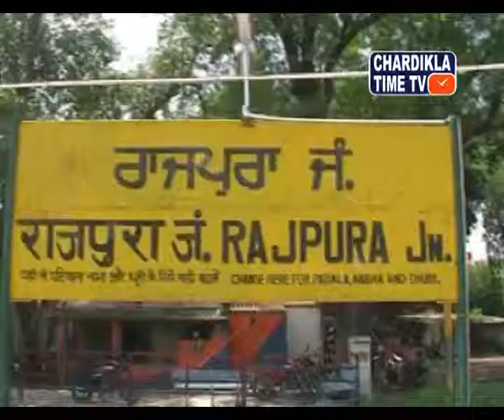265 live cartridges found near school in Ludhiana August 13, 2015